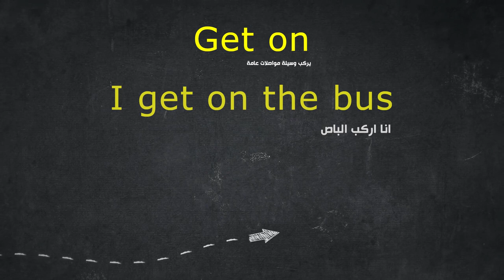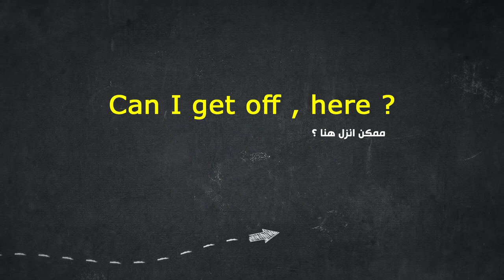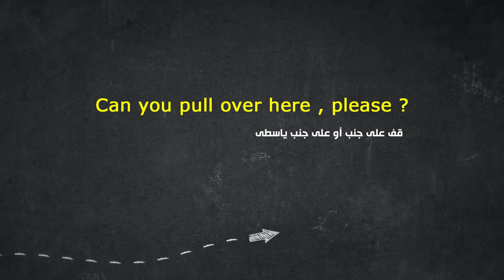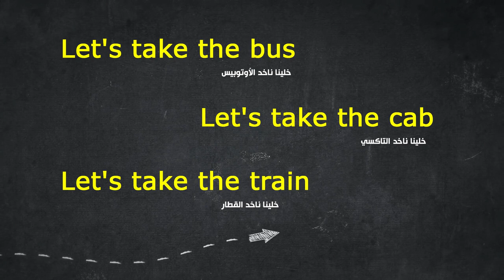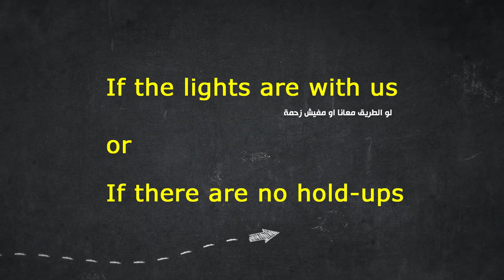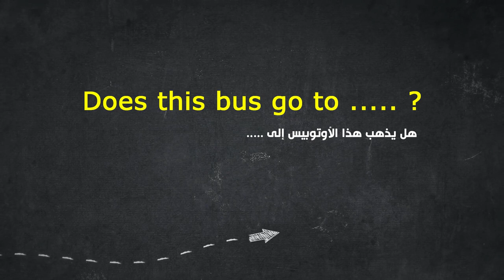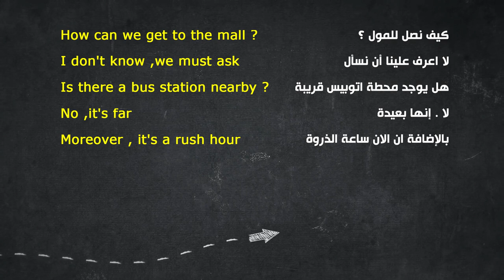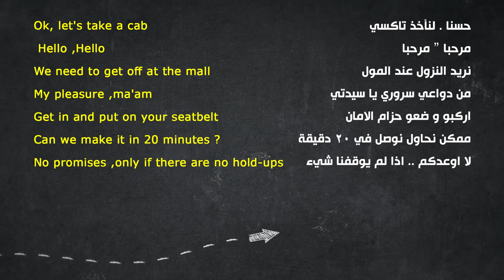كيف تتحدث فى المواصلات بالانجليزية (كورس المبتدئين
باقى الحلقات فى قائمة  كورس المحادثه المستوى الاول